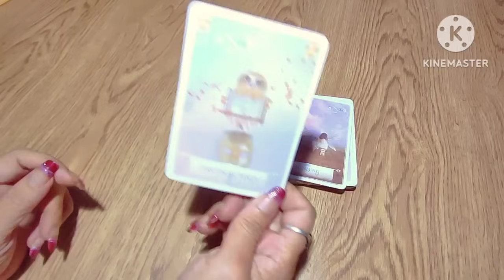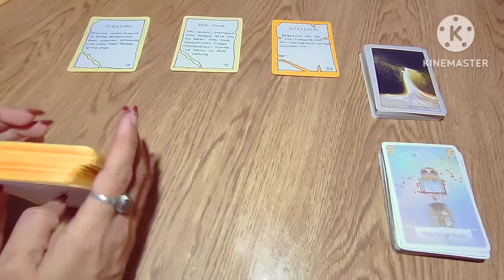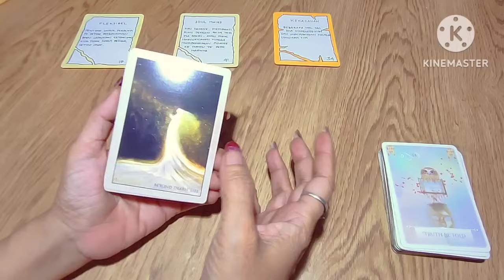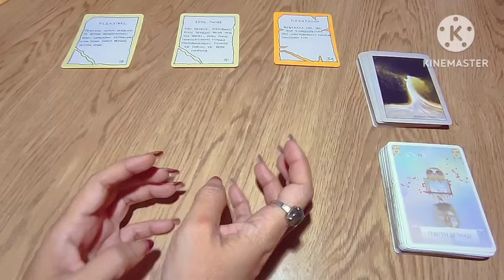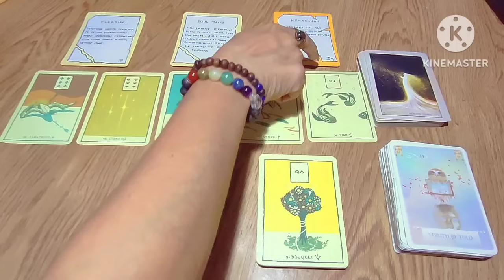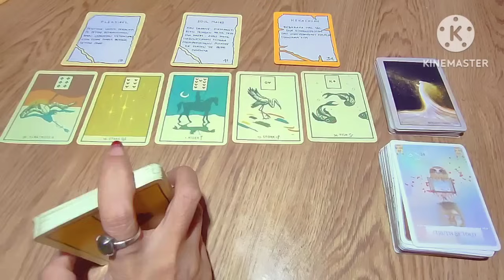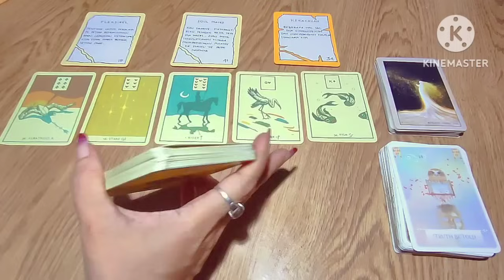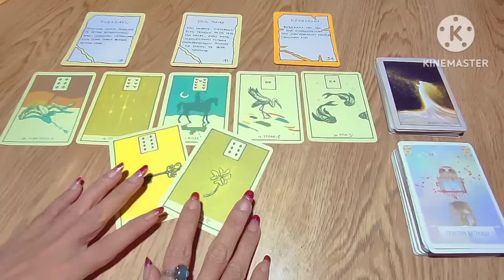‼️Siapa sih mereka⁉️🤔Aku terus melihat seseorang yang menujumu dan coba 'masuk padamu